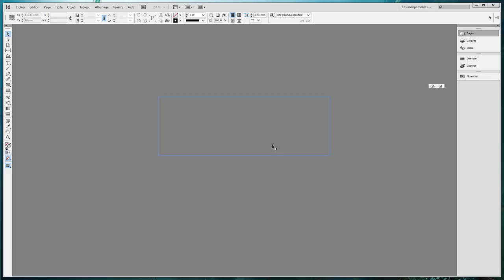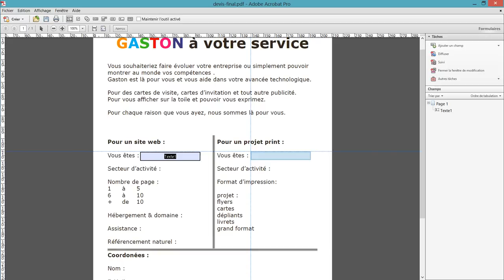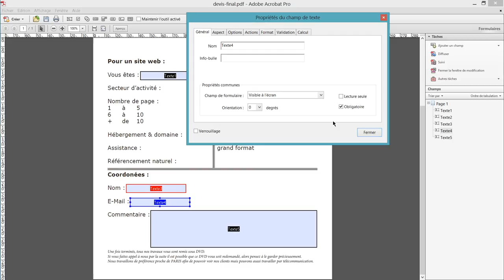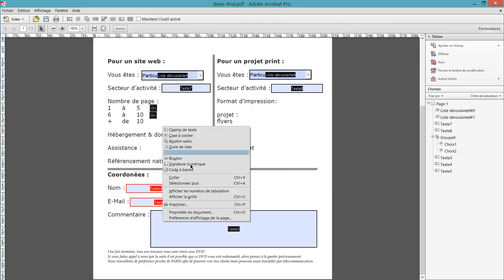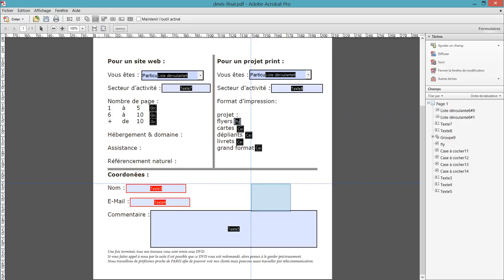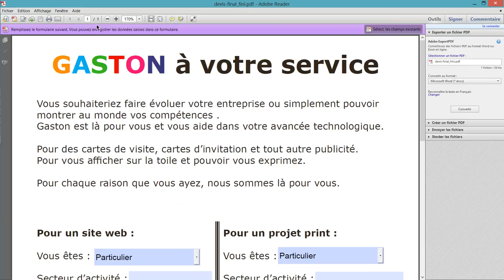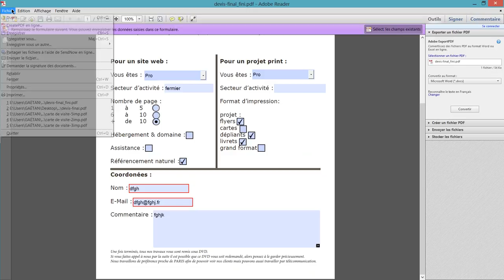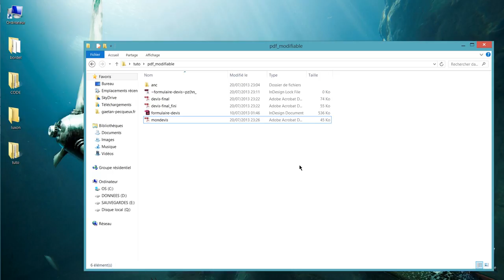tuto pdf modifiable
Un petit tuto sur comment faire un PDF modifiable et éditable pour vos correspondants

Tiré du site web de Gaston sur la toile